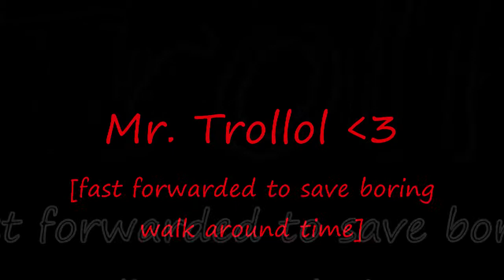Aimbots Because We Need Them :D | 720p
ragers getting mad about " aimbots "
all us swat peeps know this feeling and love to laugh at it(: